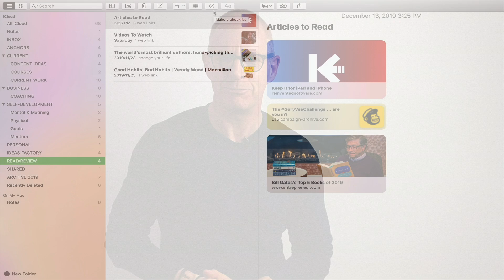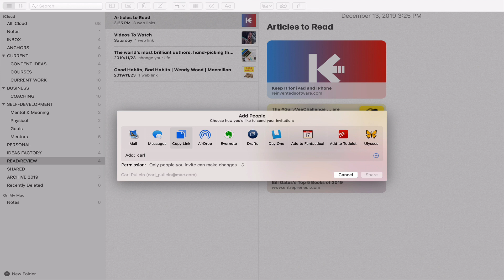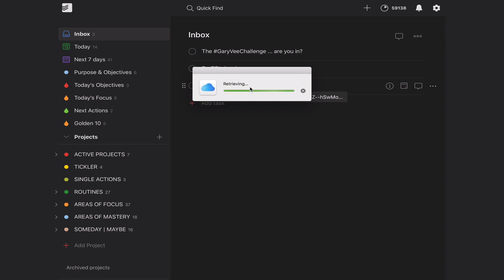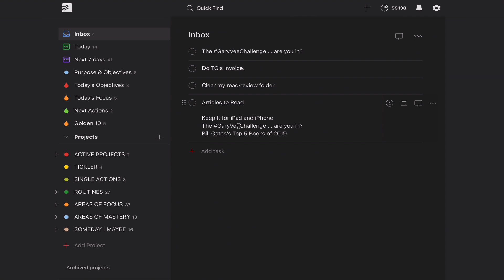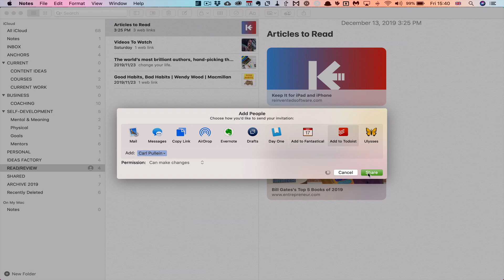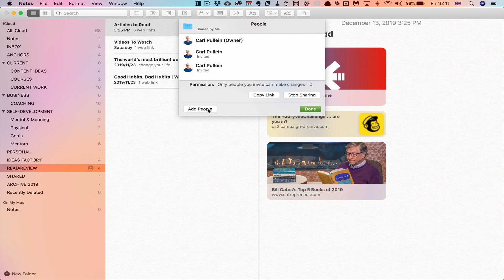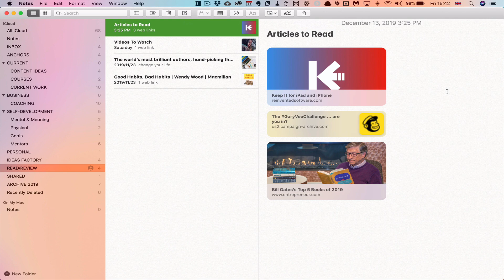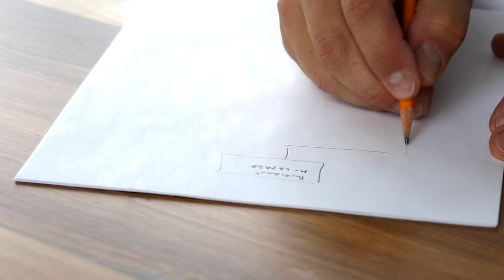How To Link Apple Notes to Your Todoist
Linking Apple Notes to your Todoist is surprisingly easy (if not a little quirky). Here’s how to do it.

NEW!

Time And Life Mastery 3 is now live.
This course will transform your life and this year it has been re-recorded with 53 brand new classes.